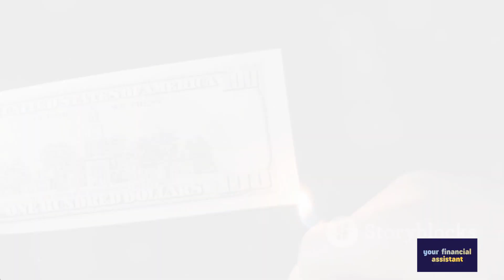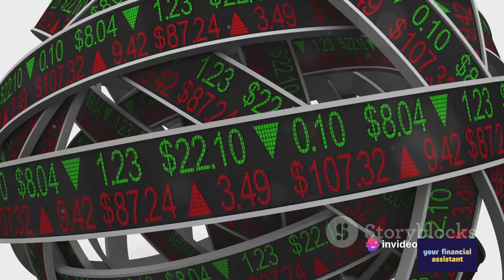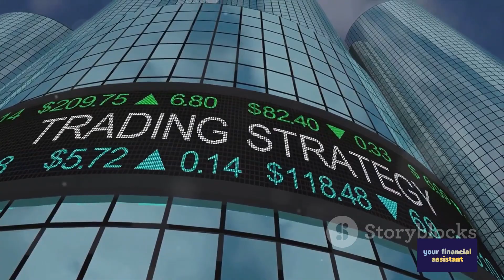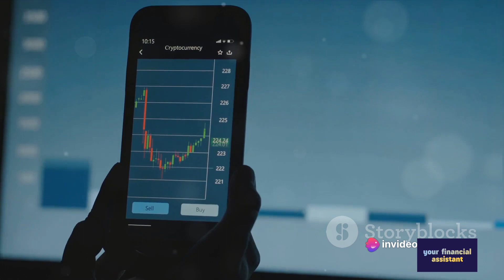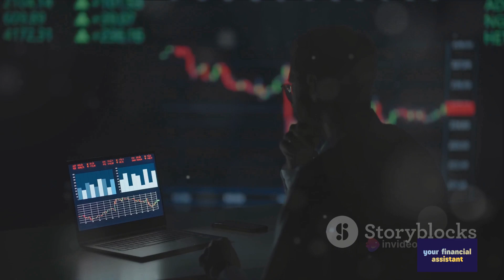Retire by 30: Master the FIRE Movement Strategy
ETH cryptocurrency: 0xf1667551Dd4E3E042a3527644C284f28E8e53b67